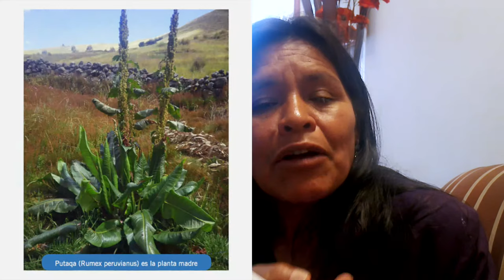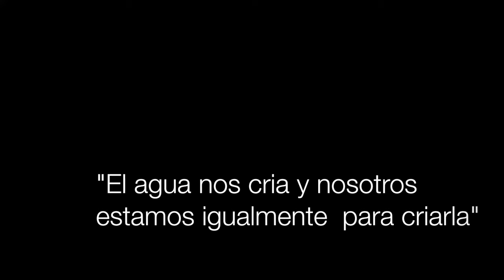Magdalena Machaca "Crianza del Agua en Quispillacta, Ayacucho"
Presentación de Magdalena Machaca, Directora de la Asociación Bartolomé Aripaylla (ABA Ayacucho). Ella pertenece al grupo de familias que tuvo que buscar una nueva vida lejos de la amenaza del terrorismo en Perú. Vive en el centro poblado de Quispillacta y lidera la ABA Ayacucho, una organización creada para hacerle frente a las sequías. Su trabajo le ha hecho ganadora del Concurso de Buenas Prácticas frente al Cambio Climático en el Medio Rural 2014, organizado por el Ministerio del Ambiente (Minam).

Este video forma parte del Tema 4: Conocimiento local indígena para la gestión del agua, en el marco del foro electrónico "Saberes Haceres Ancestrales de los pobladores Andinos" realizado del 4 al 11 de diciembre, 2015